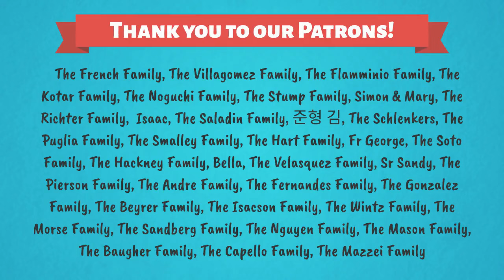Credo de los Apóstoles - oración guiada y meditación para niños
Credo de los Apóstoles, para niños